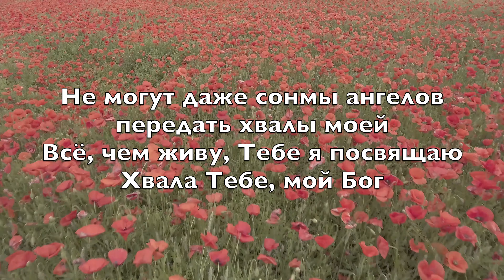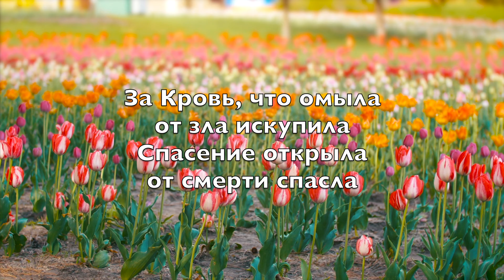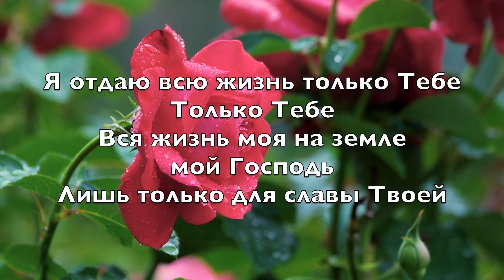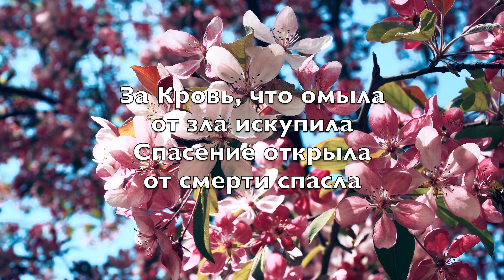Чем могу воздать (My Tribute To God Be The Glory) -Kараоке альтовая флейта инструментальный V2 RuA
How can I say thanks
For the things
You have done for me
Things so undeserved
Yet You gave to prove

The voices of a million angels

Just let me live my life
Let it pleasing, Lord to Thee
And if I gain any praise
Let it go to Calvary

Чем могу воздать, мой Господь
За всё, что дал Ты мне
Мир и благодать, свет любви
Зажёг в греховной тьме

Не могут даже сонмы ангелов
передать хвалы моей
Всё, чем живу, Тебе я посвящаю
Хвала Тебе, мой Бог

Тебе моя слава
Хвала и осанна
Мой Бог
будь прославлен

За Кровь, что омыла
от зла искупила
Спасение открыла
от смерти спасла

Я отдаю всю жизнь только Тебе
Только Тебе
Вся жизнь моя на земле
мой Господь
Лишь только для славы Твоей

от зла искупила
Спасение открыла
от смерти спасла

Тебе моя слава
Хвала и осанна
Мой Бог
будь прославлен